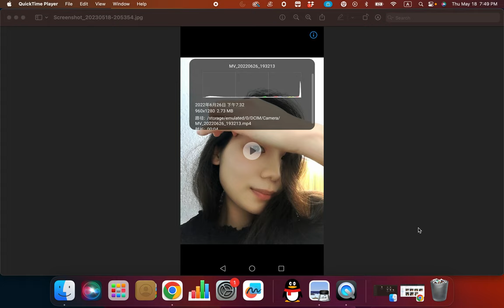2022-06-26 07:32 pm Selfie Video in California